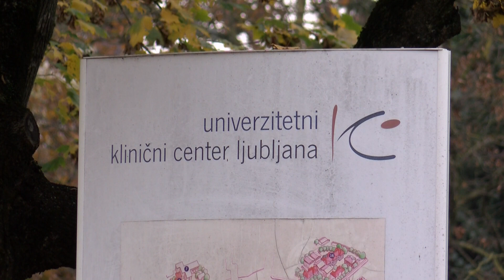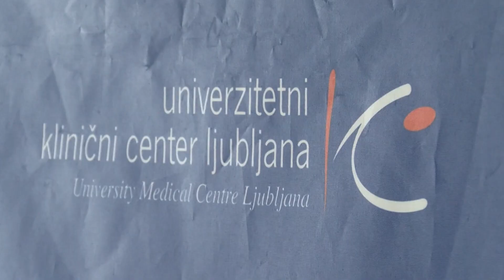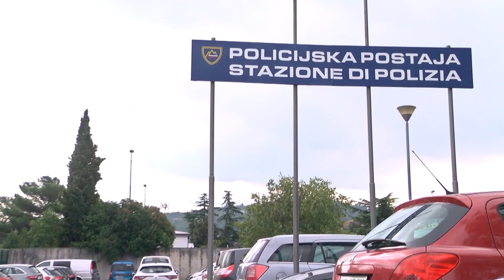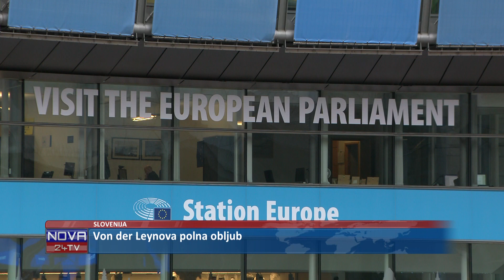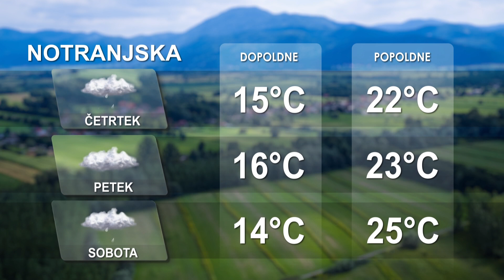[Kratke novice] 13.09.2023 Novice ob 14h na Nova24TV